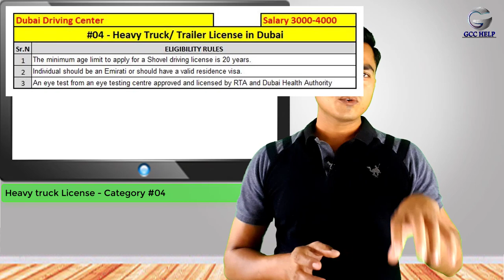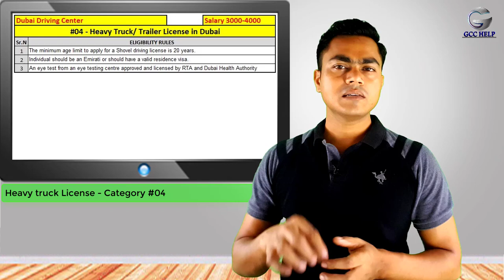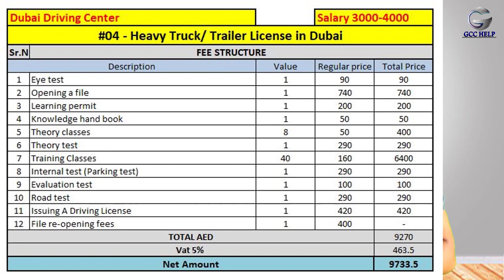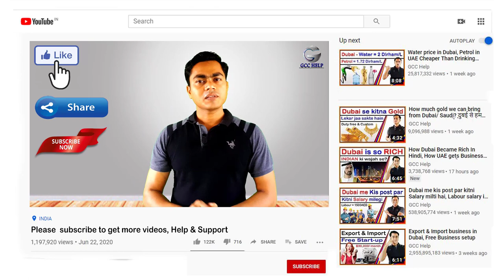Heavy Truck Driving License cost, salary, works in DUBAI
Hello friends,
Aaz ki is video me maine bataya hai ke Dubai me Heavy Truck ka Driving license lene me kaun kaun se documents ki requirement hogi, license lene me kitni cost aayegi, aur license lene ke baad apko kaun kaun se kaam karne honge, in sabki full jaankari ke liye aap video ko poora dekhein.

Hello Guys,
I create this channel to help those who want to go in Dubai or GCC Countries like Dubai, Saudi, UAE, Bahrain, Kuwait for job or Business purpose. If you are watching my videos regularly I promise you that I’ll provide you my full support, real information, best knowledge from scratch to your company owner. I'll try my best to provide you the quality content and knowledgeable videos as per my personal experience about 10 years so that you wouldno't be suffer such as a stranger in DUBAI. I'll try my best to help you forever, in-return I need help from you to subscribe my channel, press bell icon, and share my videos to help your friends and relative.